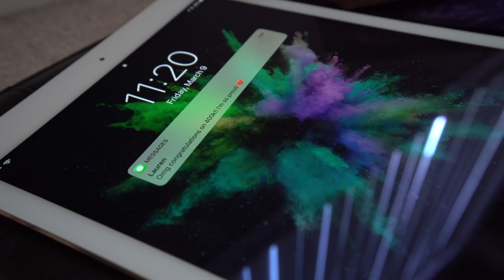400k Subscriber Special - HAUNTED APARTMENT (ATTACKED BY DEMONS)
SPOOKY GHOSTS ARE HAUNTING BRENNEN AND JAKE!
seriously, thank you so much for 400,000 subscribers. we love you.

BrightSunFilms 2018